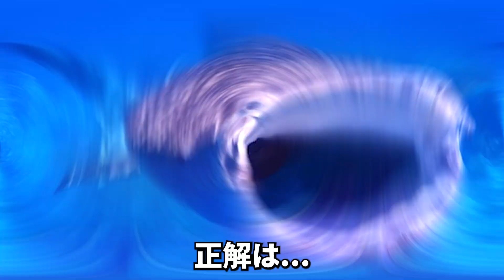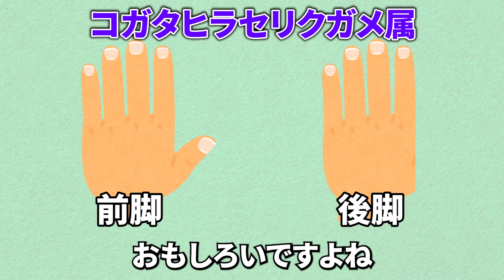世界最小のカメ『シモフリヒラセリクガメ』とその仲間たち 5選 【Homopus/Chersobius】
世界最小のリクガメ『シモフリヒラセリクガメ』とそれが含まれるヒラセリクガメ属について紹介しました！大きさ的にも飼育や繁殖方法が確立されればペットとしても人気種になりそうですね〜今はお値段が可愛くないですが…💸

訂正:
7:25 sopeckled padloper→speckled padloper

0:00 はじめに
1:16 ヒラセリクガメ属について
4:19 ①オウムヒラセリクガメ
5:01 ②オオヒラセリクガメ
5:33 ③ブーランジェヒラセリクガメ
6:06 ④ナマクアヒラセリクガメ
6:50 ⑤シモフリヒラセリクガメ
7:51 まとめ

■参考文献
加藤進 世界のカメ 潜頸亜目 I リクガメ科 2021/4

ロシアリクガメ2匹（わらび♂よもぎ♂）、インドホシガメ（ニシキノ♂）の癒やし動画や飼育方法・食事風景などの動画を投稿しています🐢🐢🐢
このチャンネルの動画を通して生き物の魅力を伝えられたら嬉しいです✨

■おかきチャンネルのSNS■

■よく使用させていただくBGM・効果音サイト様■

■よく使用させていただく画像・動画サイト様■